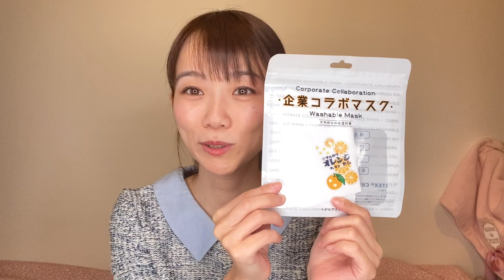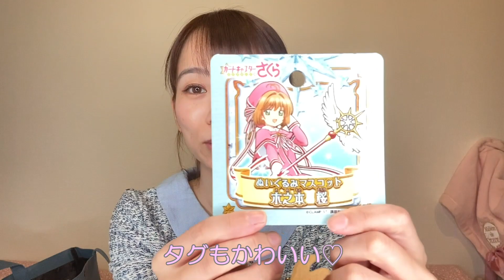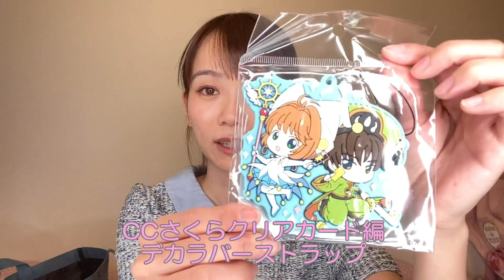大公開！ファンの方からのプレゼント🎁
⭐️星野明日香のYouTubeちゃんねる⭐️

今回は『ファンの方から頂いたプレゼント』を大公開します！
いつも私のことを考えてプレゼントを選んで下さってありがとうございます💕
私がさくらちゃんを好きなのを知っていて下さって
さくらちゃんグッズが多めでとってもうれしいです☺️

編集をしてくれているスキちゃんのYouTubeちゃんねる
❤️スキちゃんねる